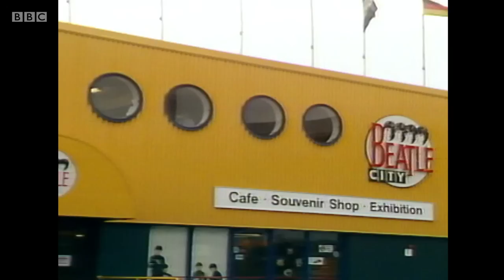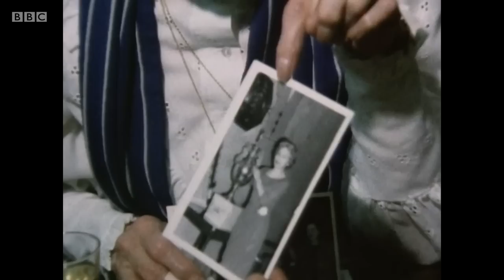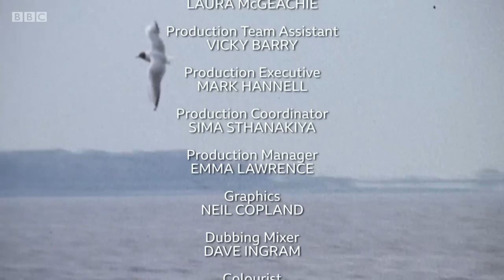Armchair Britain, Series 1, Liverpool